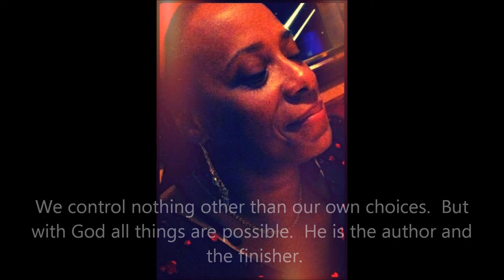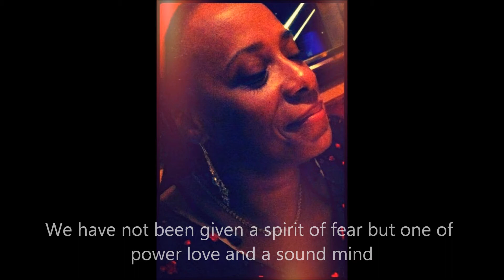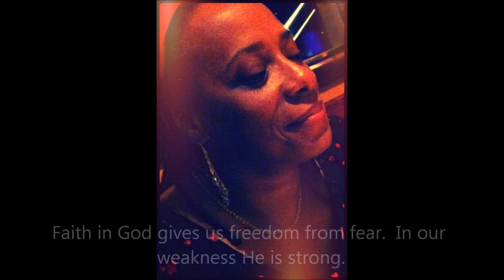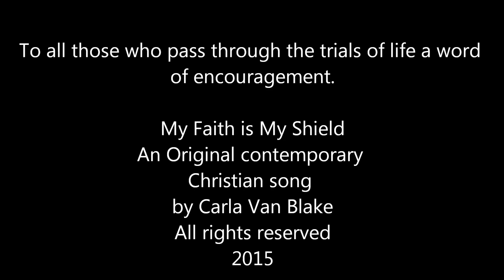My faith is My Shield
An original contemporary worship song by
Carla Van Blake